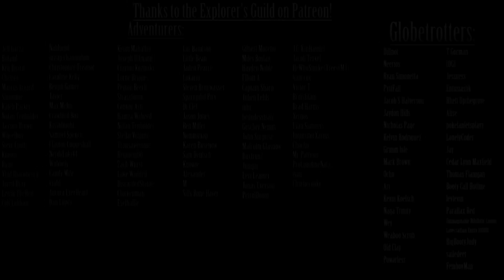Exploring the SCP Foundation: SCP-3426 - Reckoner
Written by: Modulum